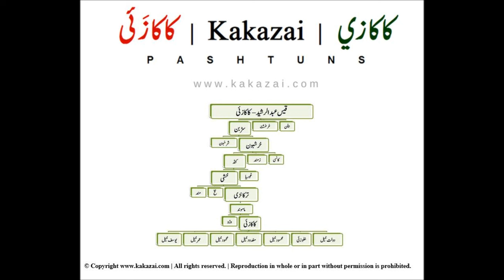Kakazai History | Kakazai Pashtuns Background in Urdu | کاکازئی (لوئی ماموند) پشتونوں کی تاریخ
Kakazai

The Kakazai (Pashto: کاکازي / ککےزي / ککازي‎, Urdu, Persian: کاکازَئی / کَکےزَئی / کَکازَئی‎), also known as Loi or Loye Mamund (Pashto: لوی ماموند‎; Urdu: لو ئے / لوئی مَاموند‎), a division of the Mamund clan, are part of the larger Tarkani (ترکاڼي) tribe who are primarily settled in Bajaur Agency, Pakistan, but originally hailed from the Laghman province of Afghanistan. However, it has grown and scattered around to such an extent that it is recognized as tribe of its own.

:: Etymology ::

The name "Kakazai" means "descendants/offspring/children of Kaka (کاکا / ککا)" (in Pashto, Kaka literally means Uncle and used to address an elderly person as well as Paternal Uncle whereas Kakae = a contemporary but obsolete Afghan name for a male. Zai (Pashto: زي‎, Urdu, Persian: زَئی‎) = descendants/offspring/children of, a root also used in other Pashtun tribes such as Yousafzai). Given that Mamund, the father of Kakazai, had two sons: Kakazai and Wur or Wara (Urdu: وڑ / ووڑ ‎, Pashto: ووړ‎), meaning small, little or minor, also known as Wur Mamund or Wara Mamund (Urdu: بڑو / ووڑو مَاموند ‎, Pashto: واړه / وړہ مَاموند‎), meaning small, little or minor Mamund or descendants/offspring/children of small, little, minor Mamund, thus, in this particular case Kakazai means descendants/offspring/children of the elder person/brother hence also known as Loi Mamund (Pashto: لوی ماموند‎; Urdu: لوئی / لوئے مَاموند‎), meaning great, large, huge, big Mamund or descendants/offspring/children of great, large, huge, big Mamund. Spelling variants include: Kakizi, Kakaezai, Kakezai, Kakaizai, Kakay Zai, Kakayzai, Kakeyzai, Kaka Zai and Kakkayzai.

:: Early History ::

The Kakazai, along-with other Pashtun tribes, came to South Asia during invasions such as those of Mahmud of Ghazni and Bahlul Lodi, settling in various regions.

- British-Raj Era -

Many Kakazai, Burki and other notable Pashtun families had previously settled in Jalandhar and Gurdaspur districts of Pre-independent British India where they had set up colonies. A major Kakazai group from Gurdaspur, East Punjab, India settled in twelve villages, including Babal Chak, Faizullah Chak, Sut Kohiah (Satkoha), and Wazir Chak, near Dhariwal. At the independence in August 1947, having been initially told they (being Muslim) would be in Pakistan, they were caught up in the ensuing violence and the survivors displaced when their area became part of India.
- Modern Era -

Today, the majority of the Kakazai reside in Pakistan and Afghanistan.

In Afghanistan, they reside in Marawara District, and the Barkanai and Shortan areas of Kunar as well as some areas of Laghman.

Consequently, the Kakazai Pashtuns not residing in Pashto-speaking areas, despite practicing Pashtunwali, do not exclusively speak Pashto but may speak other languages indigenous to Pakistan and Afghanistan such as Dari, Urdu, Punjabi, Siraiki, Hindko and Balochi.

:: Sub-divisions of Kakazai Pashtuns ::

- Daulat Khel (دولت خیل)
- Khulozai (خلو زئی)
- Mahsud Khel (محسود خیل)
- Maghdud Khel (مغدود خیل)
- Mahmud Khel (محمود خیل)
- Umar Khel (عمر خیل)
- Yusaf Khel (یوسف خیل)

𝐅𝐨𝐫 𝐟𝐮𝐫𝐭𝐡𝐞𝐫 𝐢𝐧𝐟𝐨𝐫𝐦𝐚𝐭𝐢𝐨𝐧 𝐚𝐛𝐨𝐮𝐭 𝐭𝐡𝐞 𝐊𝐚𝐤𝐚𝐳𝐚𝐢 𝐏𝐚𝐬𝐡𝐭𝐮𝐧𝐬, 𝐩𝐥𝐞𝐚𝐬𝐞, 𝐯𝐢𝐬𝐢𝐭:

(𝐊𝐚𝐤𝐚𝐳𝐚𝐢 𝐏𝐚𝐬𝐡𝐭𝐮𝐧𝐬' 𝐕𝐢𝐫𝐭𝐮𝐚𝐥 𝐋𝐢𝐛𝐫𝐚𝐫𝐲 @ 𝐅𝐚𝐜𝐞𝐛𝐨𝐨𝐤)
(𝐏𝐡𝐨𝐭𝐨𝐬𝐭𝐫𝐞𝐚𝐦 𝐚𝐛𝐨𝐮𝐭 𝐭𝐡𝐞 𝐊𝐚𝐤𝐚𝐳𝐚𝐢 𝐏𝐚𝐬𝐡𝐭𝐮𝐧𝐬)